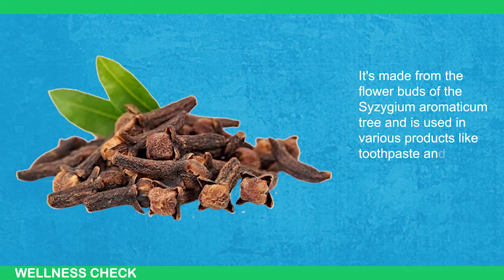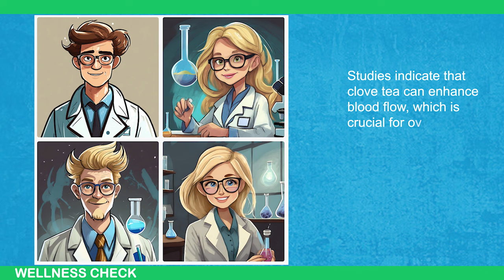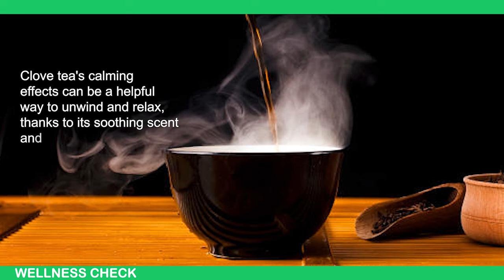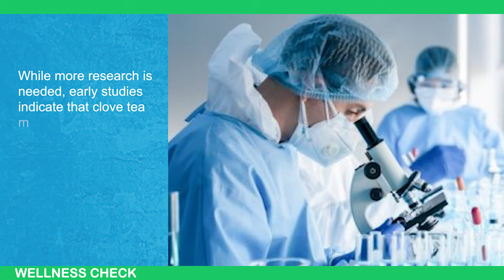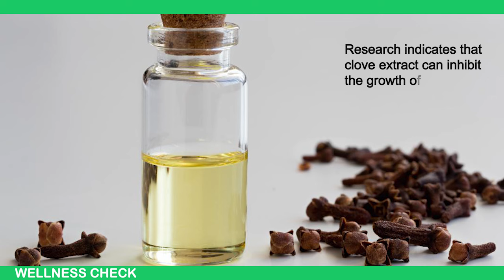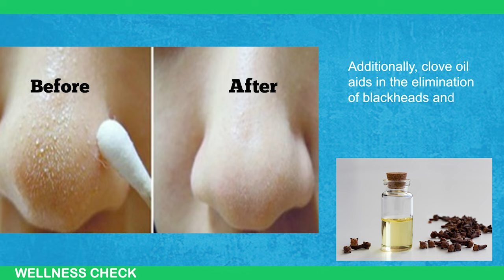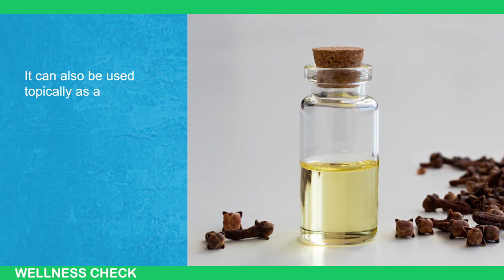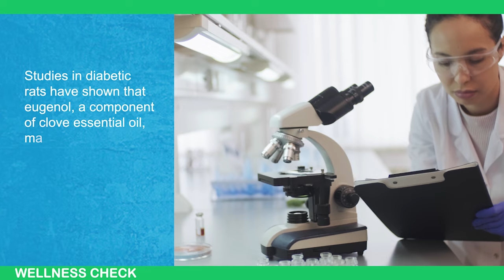I Tried to Drink CLOVE TEA Every Day For 1 Week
What Happens to Your Body if You Drink Clove Tea Every Day for 1 Week

Curious about the benefits of drinking clove tea daily? In this video, we dive into the incredible health effects of consuming clove tea every day for one week. Discover how this aromatic spice can transform your health and wellbeing.

In this video, you'll learn about:

Boosted immune system
Improved digestion
Enhanced oral health
Anti-inflammatory properties
Better respiratory health
Increased antioxidant levels
Possible side effects and precautions
Watch till the end to find out if clove tea could be the natural remedy you've been looking for.